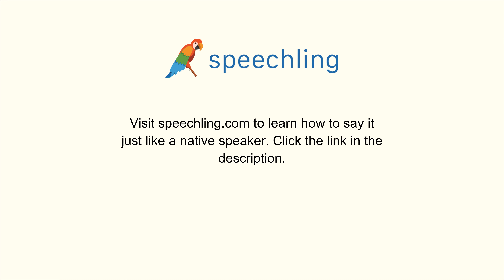How to say "Force" in Korean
Male Voice:
힘

Female Voice:
힘

Male Voice Translation:
Force

Female Voice Translation:
Force